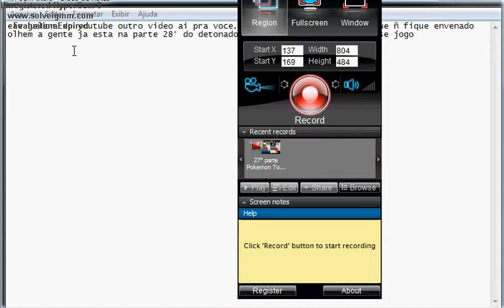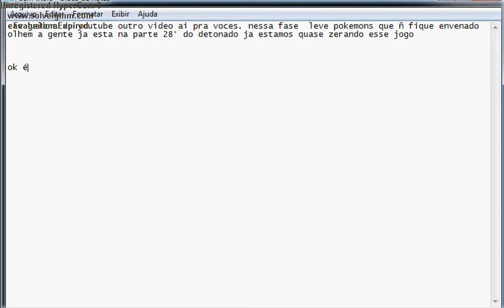28° parte Pokemon Tower Defense - Fuchsia Gym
28° parte do detonado pokemon tower defense - Fuchsia Gym - oh um Mulk Gigante